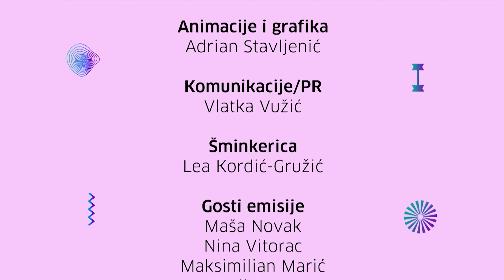Ekolimach TV - Series 2 Epizode 3